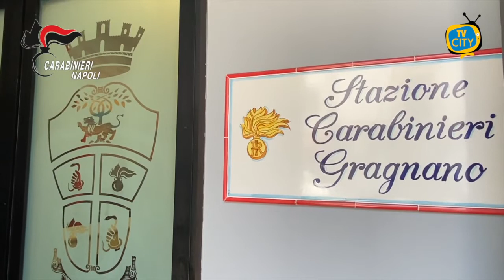Monti Lattari: sequestrato un mitragliatore e 18 chili di droga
Un arsenale per uccidere e droga in abbondanza per assecondare la domanda commerciale di centinaia di clienti. Tutto interrato in due bidoni di plastica, all’ombra della vegetazione dei Monti Lattari. Un luogo inospitale, quasi impossibile da individuare.

Non per i Carabinieri della stazione di Gragnano che monitorano costantemente anche quel versante della montagna. Tutte le strade sono battute, soprattutto quelle più difficili, in una ricerca che sembrerebbe quella di un ago in un pagliaio.

Impegno ed esperienza, tuttavia, premiano e i militari hanno sottratto ancora una volta strumenti di morte dalle mani della criminalità.

Un mitragliatore con silenziatore, tre pistole cal. 9 - una con matricola punzonata e una risultata provento di un furto commesso nel 2017 in un comando di polizia municipale in provincia di Torino - e 65 di proiettili dello stesso calibro.

E ancora 18 buste al cui interno erano racchiusi circa 18 chili di marijuana già essiccata e pronta per lo smercio. Non mancano i bilancini e materiale vario per la preparazione delle dosi.

Le armi erano confezionate in modo da resistere all’umidità e al tempo. Saranno sottoposte ad accertamenti balistici e dattiloscopici affinché possano essere abbinate a eventuali fatti di sangue.

La droga, invece, era imballata in atmosfera protetta per mantenere inalterata l’essenza della cannabis.

Nonostante l’attenzione per il consumatore finale e grazie all’intervento dei militari, l’erba non raggiungerà mai il mercato e sarà distrutta.